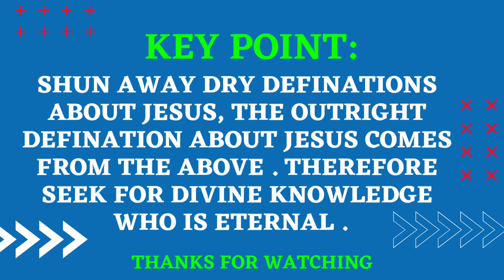Seek for Divine Knowledge. No knowledge is equated with it.